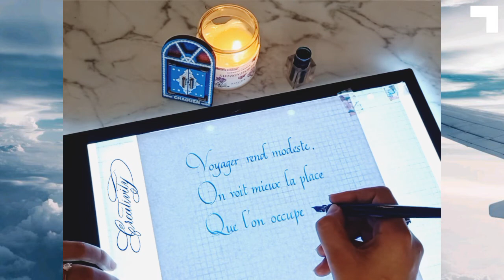Voyager rend modeste, on voit mieux la place que l'on occupe dans le monde ✈️